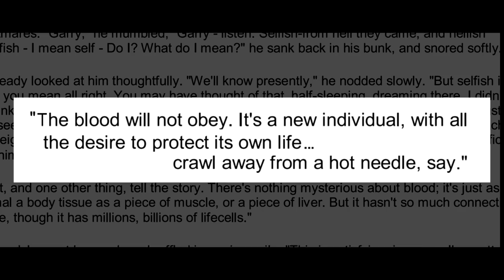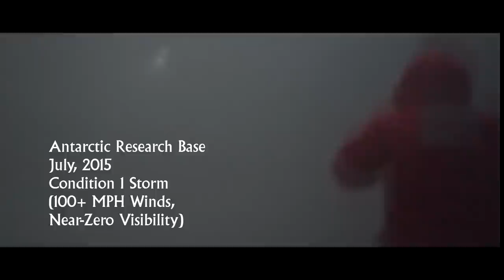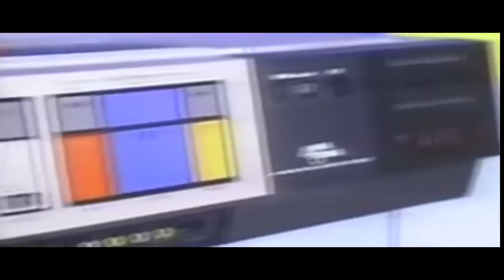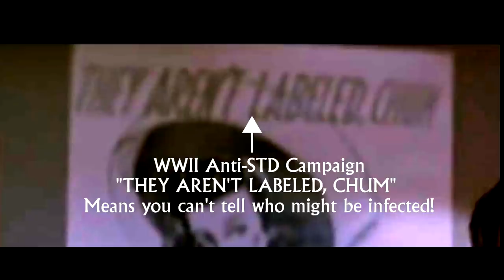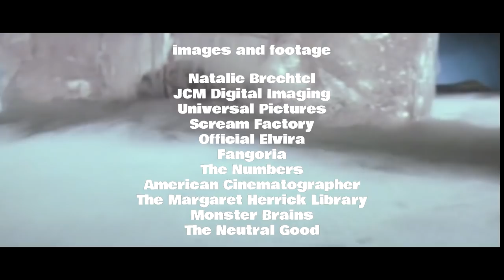THE THING (1982) - John Carpenter, Kurt Russell, Keith David (Deconstructing... The Thing)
THE THING: John Carpenter's sci-fi/horror classic is now considered one of the greatest horror films of all time. But when it hit screens in 1982, it shocked audiences who were unprepared for its graphic monster effects and triggered scathing reviews. In our premiere episode of DECONSTRUCTING, we visit the film's literary origins, track its transformation from box-office failure to cult classic, and examine some of the film's many unanswered questions.

Written, Edited and Narrated by: Gregory Burkart